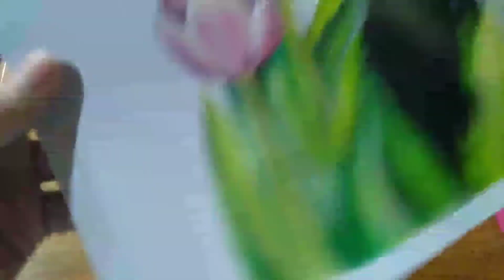Tulips Flowers Using Mixed Media Art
Tulips Flowers Using Mixed Media Art i hope you like it. god bless and Keep safe.